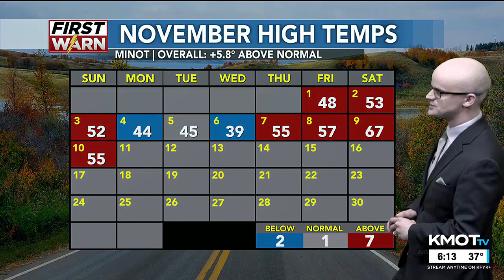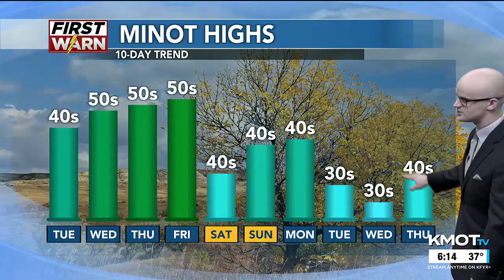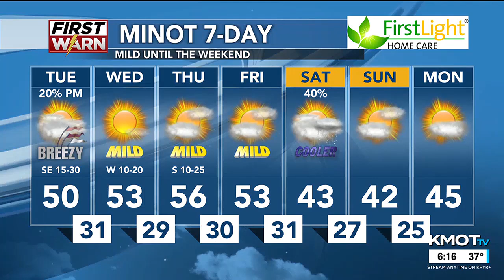KMOT First News at Six Weather 11/11/24